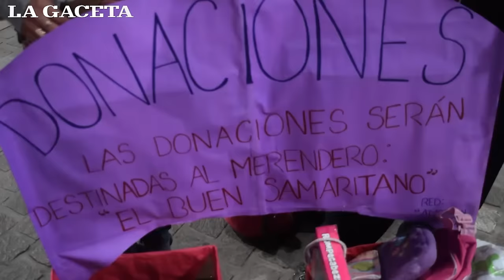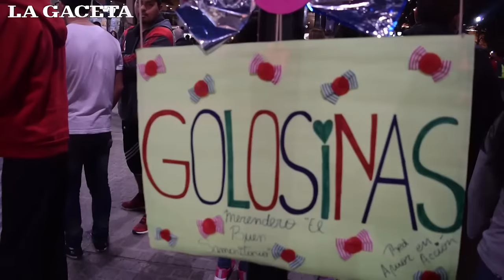Jóvenes solidarios reparten besos y abrazos a cambio de juguetes